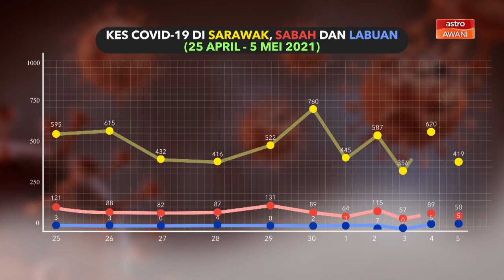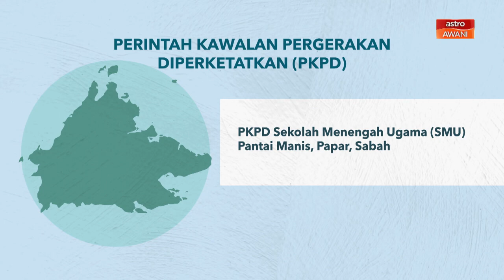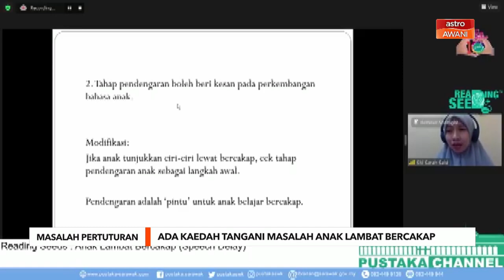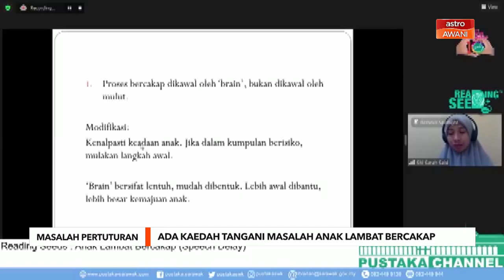AWANI Borneo [05/05/2021] - Sabah dan Labuan terkawal | Fasiliti pada tahap maksima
Laporan berita padat dan ringkas dari Kepulauan Borneo bersama Assim Hassan membawakan tumpuan berikut:

Tumpuan AWANIBorneo 5 Mei 2021

-  Tujuh rumah panjang, sebuah kampung di Sarawak dikenakan PKPD

-  Penggunaan katil untuk pesakit COVID-19 di Hospital Tawau pada tahap maksima

-  65 taska di zon merah dibenarkan beroperasi

Saksikan AWANIBorneo setiap hari 7 malam di saluran 501 Astro AWANI dan astroawani.com